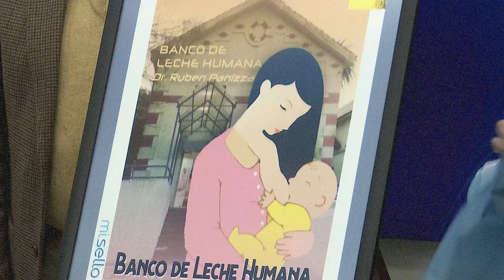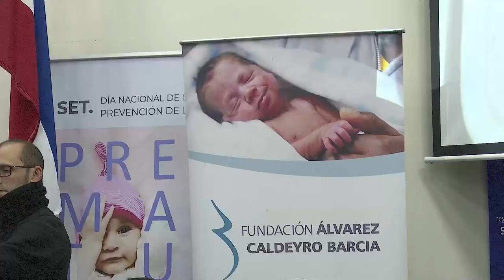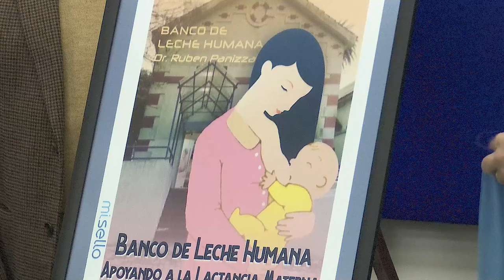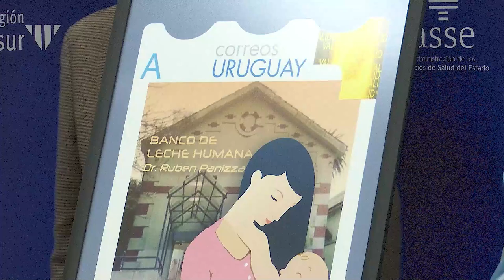Día Nacional de Prevención de la Prematurez: 20 años del Banco de Leche Humana.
Día Nacional de Prevención de la Prematurez: 20 años del Banco de Leche Humana del Hospital de La Mujer del Pereira Rossell
Con la participación de la Presidenta (i) de la República, Beatriz Argimón, este lunes 9 de setiembre, en el marco del Día Nacional de Prevención de la Prematurez, se realizó el acto de entrega de un sello conmemorativo al Banco de Leche Humana del Hospital de la Mujer del CHPR, a 20 años de su creación.

Asimismo, a instancias de la Fundación Álvarez Caldeyro Barcia, se entregaron dos nuevos equipos que mejorarán la asistencia a los niños prematuros.

Beatriz Argimón subrayó que "estamos celebrando la vida", destacando los avances del Banco de Leche Humana en el transcurso del tiempo, así como también el trabajo de la Fundación Álvarez Caldeyro Barcia en apoyo a los recién nacidos.

El Presidente de ASSE, Marcelo Sosa, hizo hincapié en la importancia de la prevención y la realización de los controles durante el embarazo y enfatizó los logros alcanzados, así como también el hito que ha significado las cirugías fetales realizadas en el Pereira Rossell. Agradeció a la Fundación, a la solidaridad de los uruguayos, a las madres donantes y a los funcionarios.

En tanto, la Directora del Hospital de la Mujer, Risel Suárez, enfatizó la importancia de este centro asistencial de referencia para ASSE a nivel nacional.

Por su parte, la Presidenta del Banco de Leche Humana, Manuela De María, realizó una reseña histórica y señaló la importancia de la disminución de la mortalidad infantil.

Expresó que el Banco lleva adelante un trabajo ejemplar en la recolección, procesamiento y entrega de leche segura a todos los recién nacidos prematuros internados en las unidades neonatales de Montevideo y el Interior del país, tanto de instituciones públicas como privadas. Añadió que por año, se procesan unos 2.500 litros de leche.

En cuanto al sello conmemorativo, el Vicepresidente del Correo Uruguayo, Julio Silveira, manifestó que los 20 años del Banco pasa a formar parte del acervo nacional y valoró el trabajo que se viene desplegando con ASSE en la logística de entrega de medicamentos en el departamento de Canelones.

El Presidente de la Fundación Álvarez Caldeyro Barcia, expresó que las palabras que definen la actividad son "gracias y orgullo" de estar en el Hospital de la Mujer trabajando desde hace 25 años por la prematurez.

Agregó que en esta oportunidad, se ponen en funcionamiento dos nuevos equipos: un analizador de leche humana (el primero de América Latina), que permitirá brindar una dieta de acuerdo al peso y edad gestacional del recién nacido, así como también un aparato que posibilita visualizar las venas del bebé.